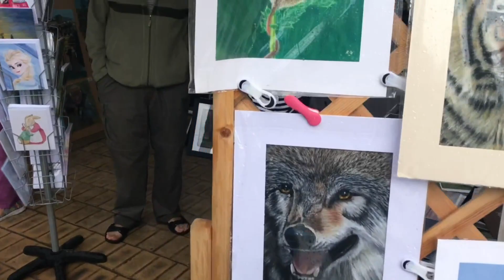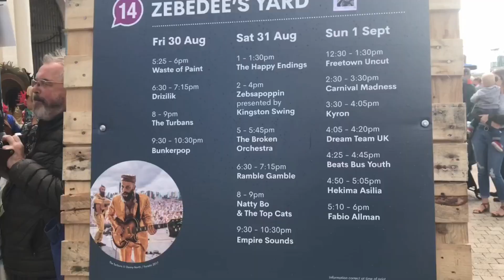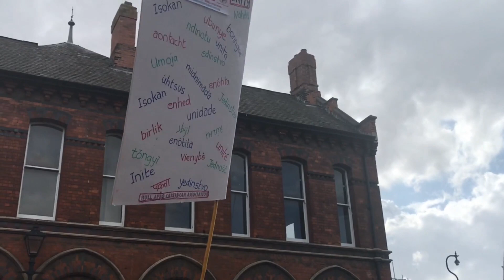Hull International Carnival 2019 (Sunday) | NikiGraceVlogs